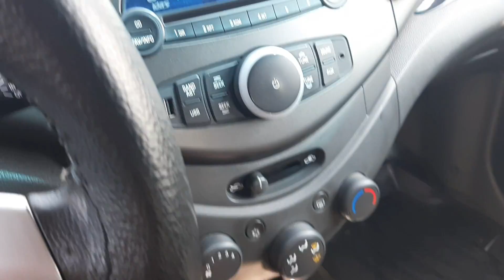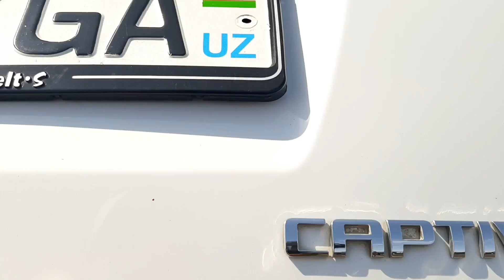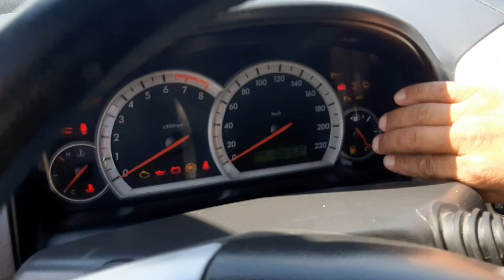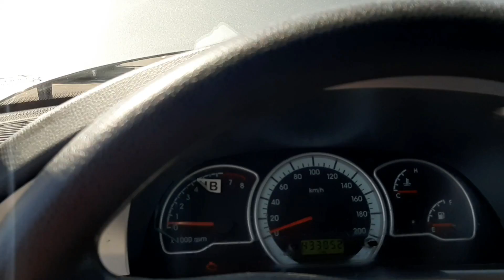АНДИЖОН МАШИНА БОЗОРИ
Assalomu Alaykum! Kanalimga xush kelibsiz, ajratgan vaqtingiz uchun rahmat. Fikr va takliflarni kommentaryada qoldiring. Qo‘llab, quvvatlab turgan insonlarga alohida minnatdorchilik bildiraman. Xato va kamchiliklar uchun uzr so‘rayman. Video yoqqan bo‘lsa layk bosing va albatta kanalga obuna bo‘ling.

Odnoklassniki: https//m.ok.com/zoir_sherboyev